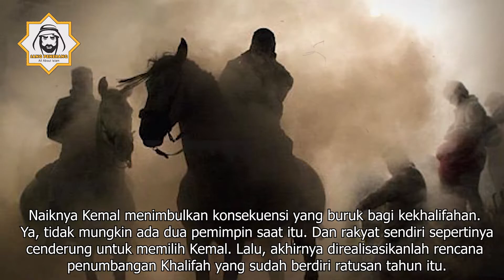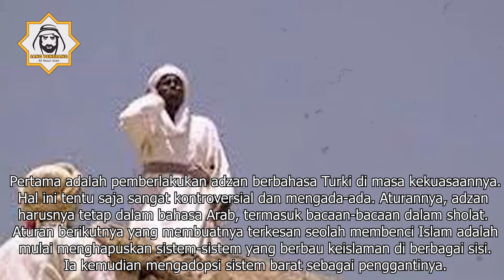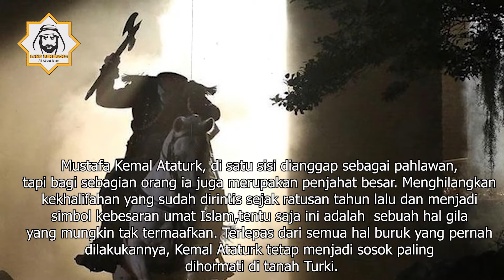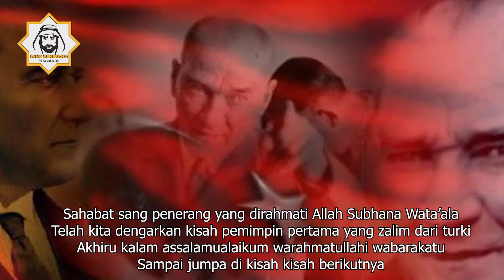Jatuhnya Khalifah Turki Utsmani I MUSTOFA KEMAL ATTATURK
MUSTOFA KEMAL ATTATURK adalah seorang pejabat militer yang kemudian mendirikan Republik Turki yang merdeka dari sisa-sisa keruntuhan Kekaisaran Ottoman. Dia juga menjabat sebagai presiden pertama Turki dari sejak berdirinya negara tersebut pada 1923 hingga kematiannya pada 1938. Di bawah kepemimpinannya, sekulerisme dan kebudayaan barat berkembang pesat, menggantikan hukum-hukum Islam yang berubah menjadi undang-undang bergaya Eropa. Meski Turki adalah negara yang demokratis, Mustafa dinilai kerap menjalankan kepemimpinannya secara otoriter.